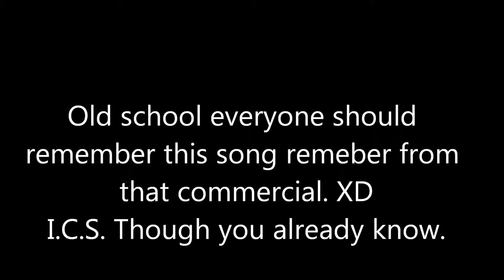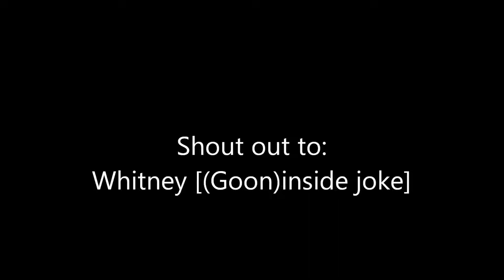(C.Celzius) Montell Jordan - This is how we do it and Drake We'll be Fine mix